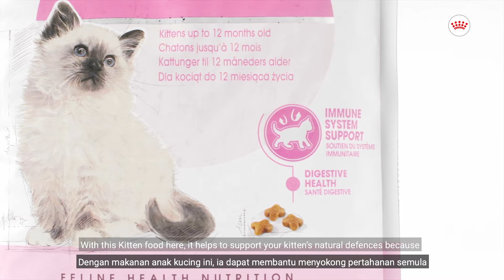Royal Canin Kitten + Kitten Wet Pouch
Health is Our Obsession.

Learn more about how our Health Nutrition, FHN Kitten and the Kitten Wet Pouch can nourish your kitten's health and wellbeing through tailored nutrition.